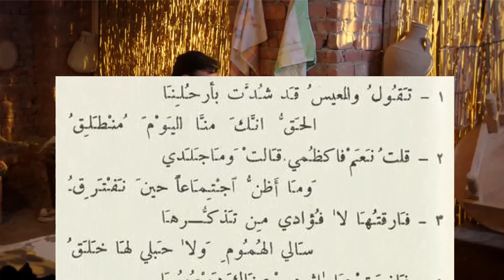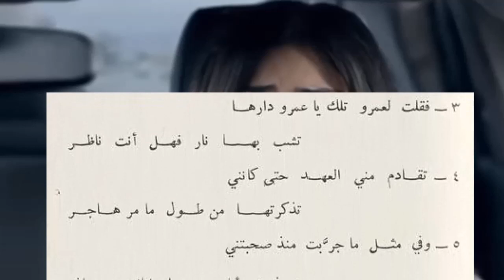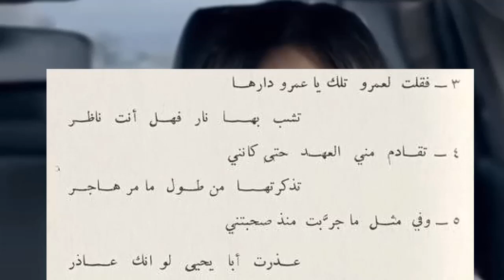مجموعة قصائد قصيرة 16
القصائد موجودة كل منها تحت قائمة خاصة بقائلها.